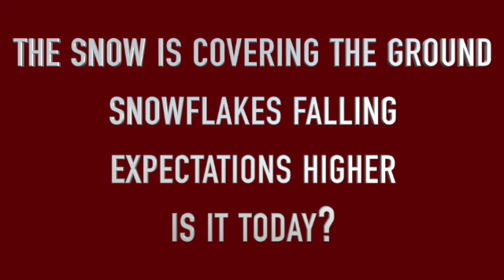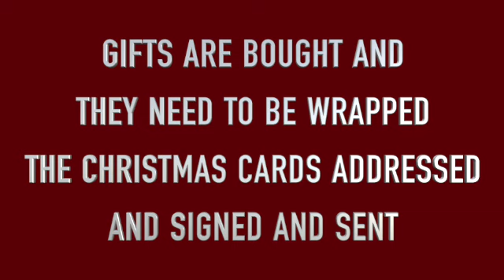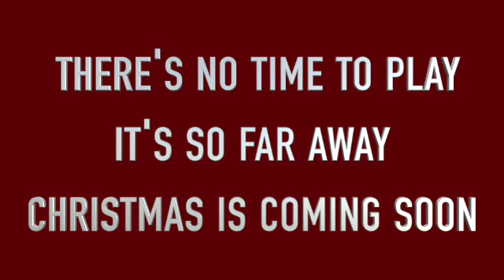Christmas Countdown- Countdown Bass